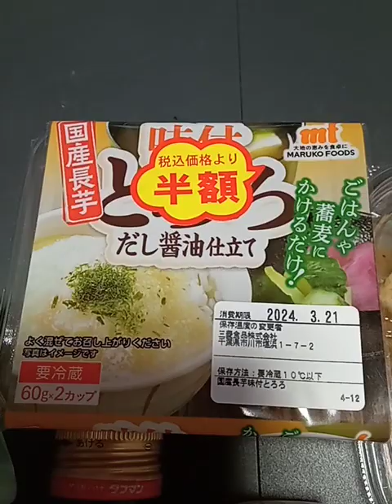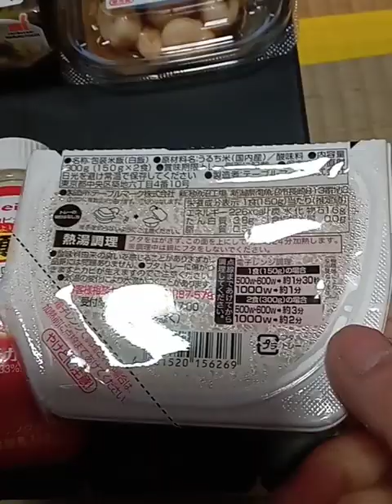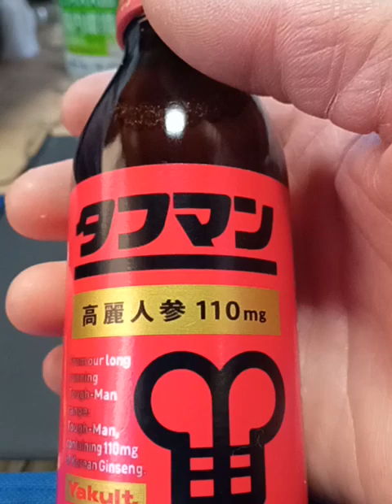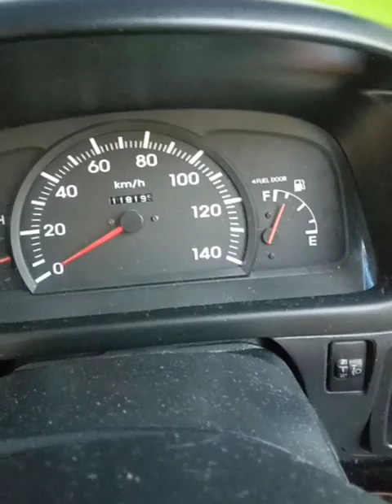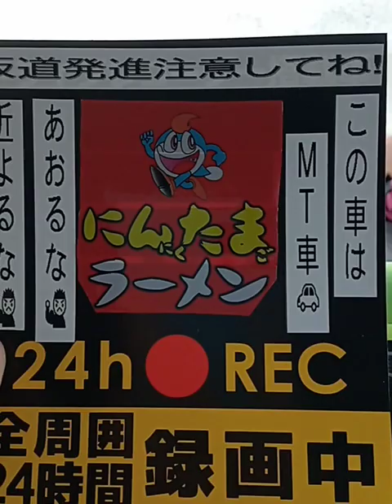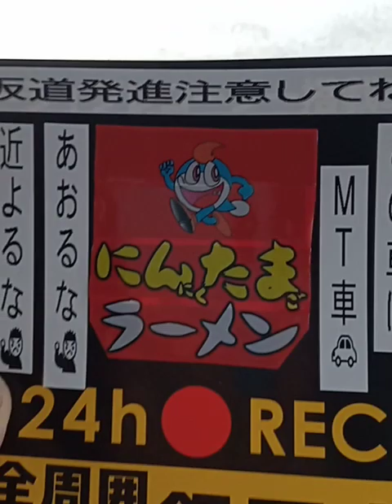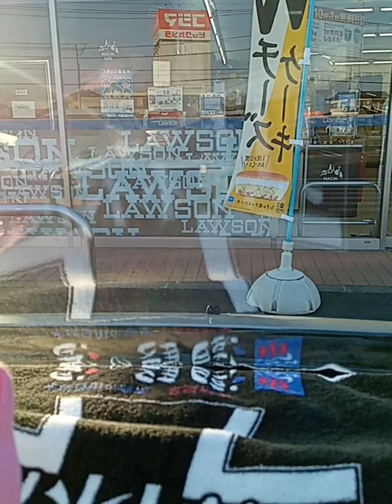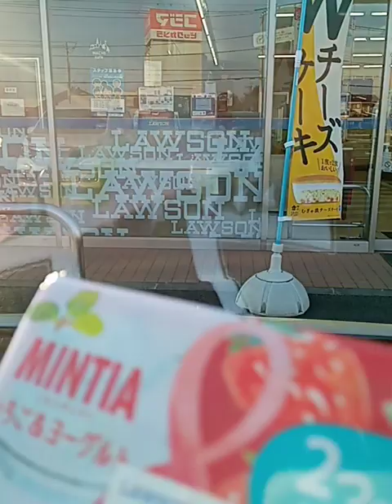3/20㈬ 【毎朝のルーティン】【今朝の朝食】ニンニクとろろ丼😋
今朝の朝食は、南高梅にんにく　味付けとろろ　ご飯　を、ニンニクとろろ丼　として　食べました😋。
そして、毎朝のルーティンは、いつものコンビニで値下げ商品の飲み物ゲット🤗。

今日はいい天気ですね☀。

登録者200名達成した事だし、何か考えてます😀。